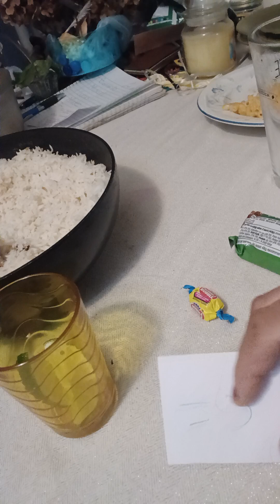2 part of the story "Guys on Roof" story . godisgood Finished very blessed 🙌 😇 🙏 ☺️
Blessings to you and yours. REMEMBER BE SAFE